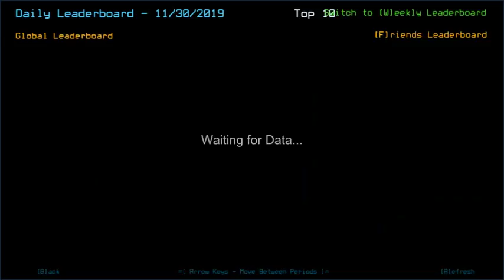Duskers Daily 30 Nov 2019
Had I checked that terminal this late + fixing my headset position, LB would certainly beat me.